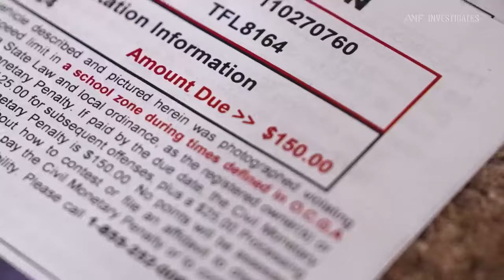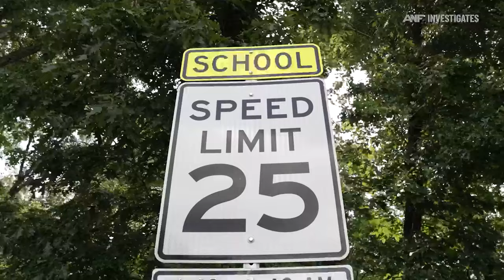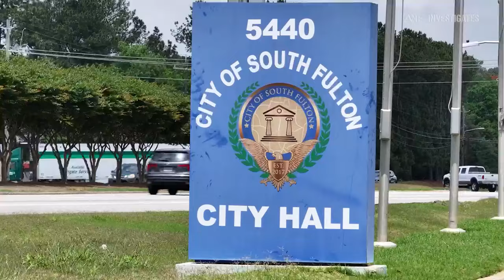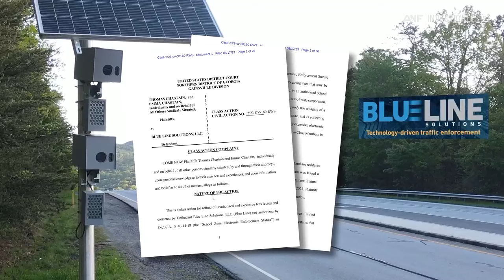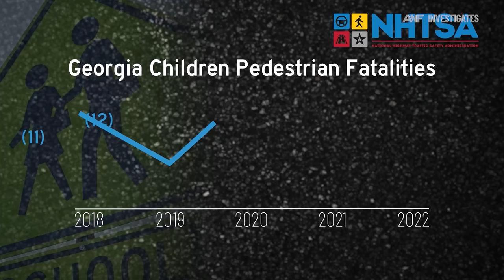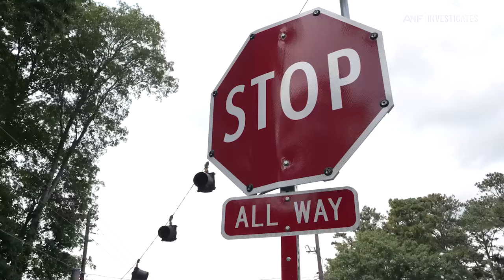‘Cash cow’ | Private industry enforcing GA laws on police’s behalf